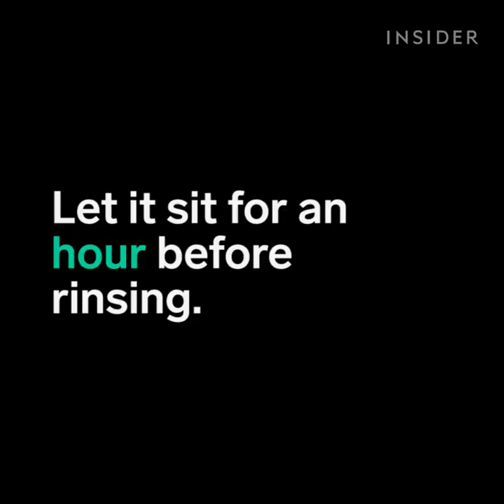This blogger found a way to get hidden rainbow hair without dye